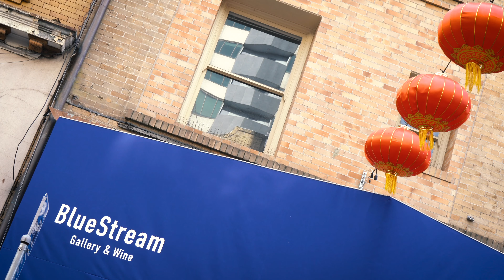Joanne Lee - Solo Exhibition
Sept 27 - Oct 19, 2023
BlueStream Gallery

Filmed and Edited by Joshua Lee
Shot on Sony α7 III
Edited with Adobe Premiere Pro & Adobe Photoshop